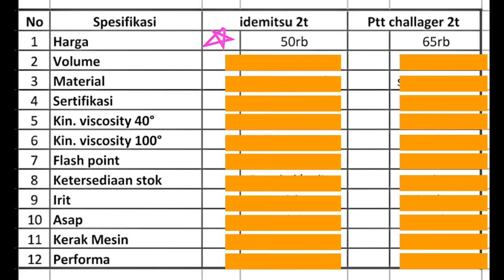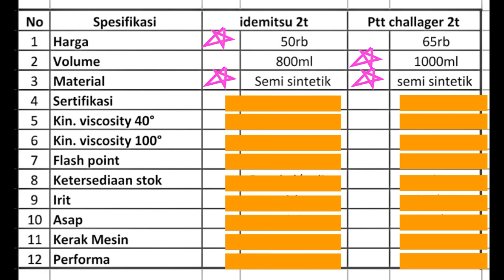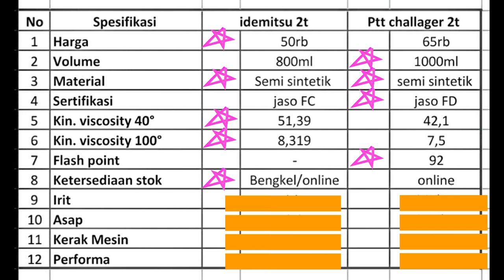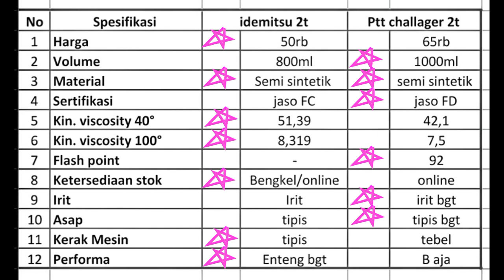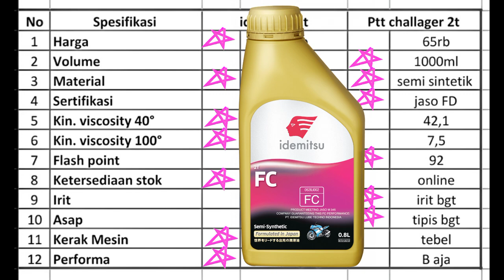Idemitsu 2t jaso FC vs Ptt challager 2t jaso FD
battle oli samping

Video lain